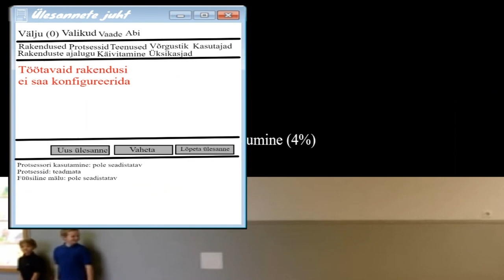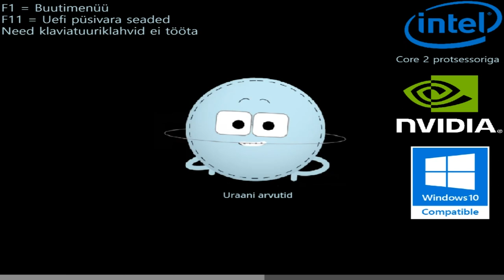Upgrading Saaremaa Ühisgümnaasium OS 1 RTM to 2 RTM